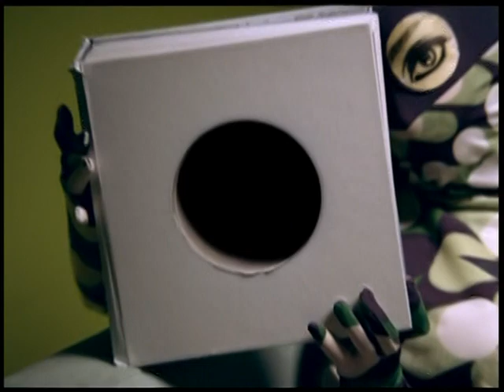2006 Muse - Supermassive Black Hole